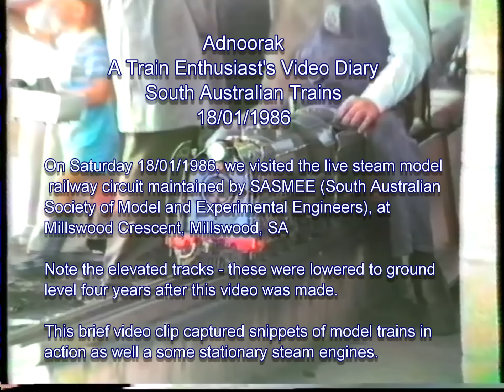Train Enthusiast's Video Diary 1986-01-18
On Saturday 18/01/1986, we visited the live steam model railway circuit maintained by SASMEE (South Australian Society of Model and Experimental Engineers), at Millswood Crescent, Millswood, SA

Note the elevated tracks - these were lowered to ground level four years after this video was made.

This brief video clip captured snippets of model trains in action as well a some stationary steam engines.